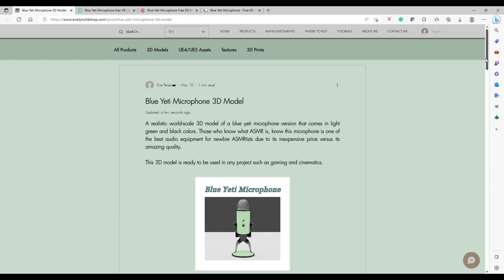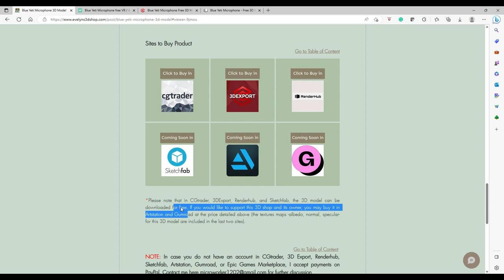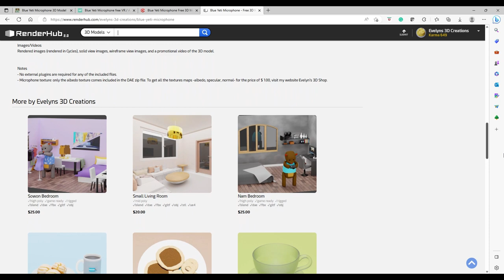Blue Yeti Microphone 3D Model Promotional Video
A video for my Blue Yeti Microphone 3D Model which is ready to use in any project including in game engines. In this promo video, viewers will see the CGtrader, 3DExport and Renderhub pages where this product can be downloaded.

Download this model for free at the following link (more detailed information about the product can be found there)

Available file formats: dae, obj, fbx, gltf/glb
Available websites to buy it in: CGtrader, 3DExport, Renderhub,
Coming Soon in: Sketchfab, Artstation, Gumroad.

**NOTE: In case you do not have an account in CGtrader, 3D Export, Renderhub, Sketchfab, Artstation, Gumroad or Epic Games Marketplace, I accept payments on paypal.